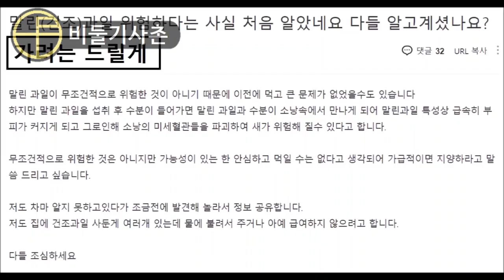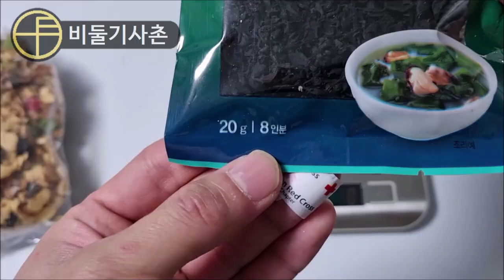말린 과일이 앵무새에게 해로울까?(feat. 미역&실험)